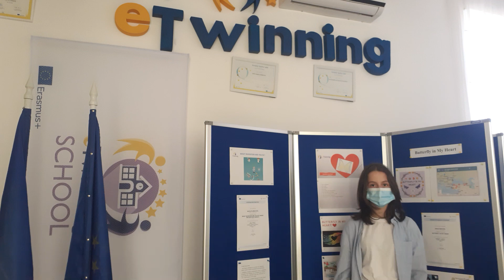Denisa Secondary School No 12 Tulcea